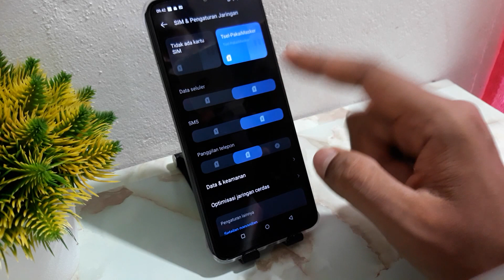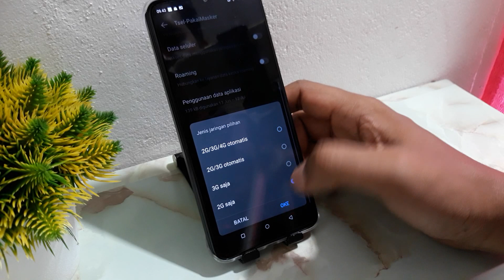Cara Kunci Jaringan 4G LTE di Itel Vision 5, P40, A60s